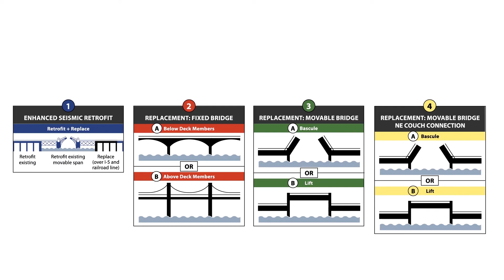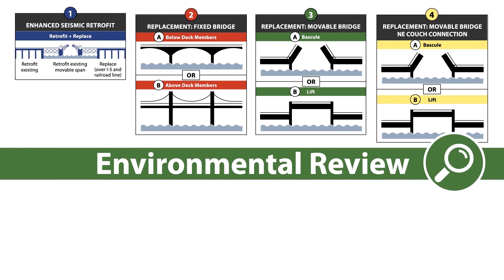Earthquake Ready Burnside Bridge Environmental Review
Learn how Multnomah County is working to identify the preferred alternative for an earthquake-ready Burnside Bridge and how you can provide input during the planning phase.